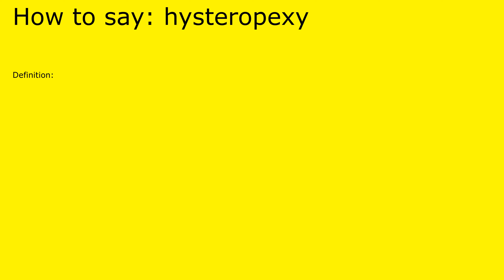How to pronounce hysteropexy by british speaker